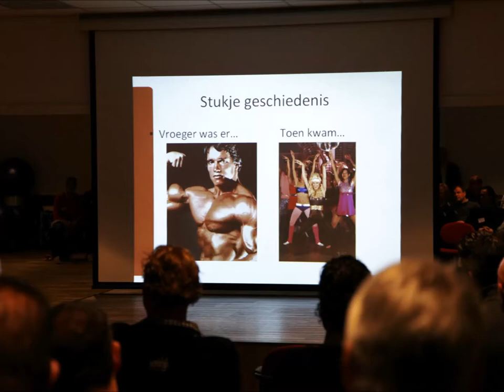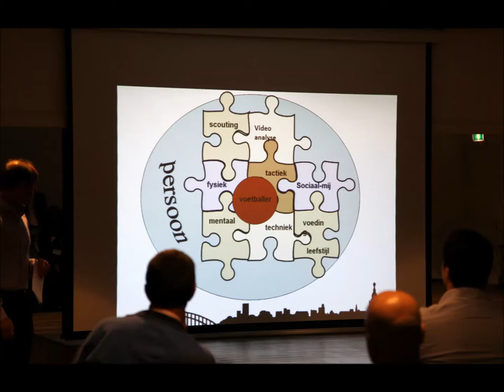OSJM_23 Januari 2013